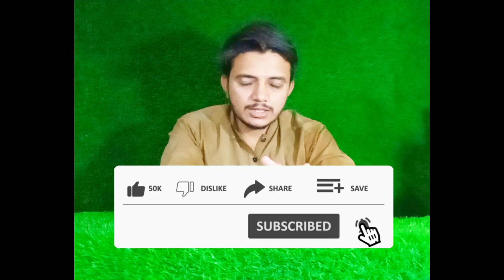How to save birds from summer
summer tipsSave birdsBirds in summer baby bird growth stagesbudgies ko garmi se kaise bachaye